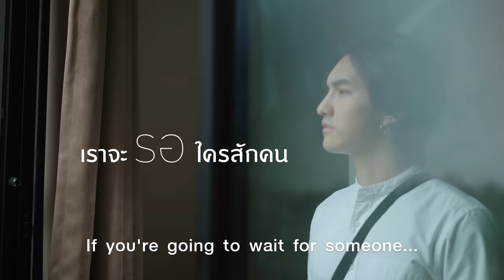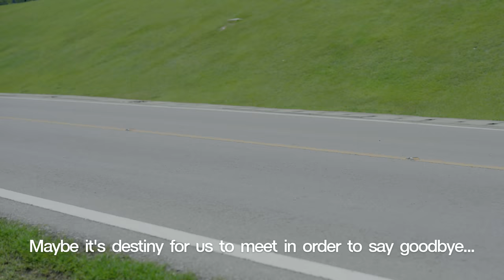On Cloud Nine | Official Trailer | Mind Trio | Eng Sub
Little Big Dream 2022 Project  from MIND TRIO 2022
No.1 On Cloud Nine

คุณเคยรอคอยใครสักคนไหม ใครสักคนที่พบเจอและจากลาโดยไม่ได้บอกเหตุผล?
รอวันเธอรักฉัน (On Cloud Nine) เป็นเรื่องราวความรักและความผูกพันของ ทิว (มีน) ที่ได้คำสัญญากับ หมอก (รอสซี่) ว่าจะรอคอยอยู่ที่จังหวัดเชียงใหม่ ที่ ๆ ทั้งสองได้พบกันครั้งแรก และได้แยกทั้งสองให้ห่างกัน หมอกกลับมาเชียงใหม่อีกครั้งด้วยความรู้สึกที่ต่างจากเดิม หัวใจของหมอกตอนนี้ จะใช่หมอกคนเดิมที่ทิวรอคอยอยู่หรือไม่  ติดตามเรื่องราว คำสัญญา การพบและลาจาก ของเขาทั้งสองได้ใน มินิซีรีส์เรื่อง รอวันเธอรักฉัน (On Cloud Nine) เร็ว ๆ นี้

Have you ever been waiting for someone you've met and missed for no reason? On Cloud Nine tells you about the story of love and the relationship between Tiew (Meen) and Mork (Rossy). Tiew promises to wait for Mork at Chiang Mai where they first met and missed. Mork comes back to Chiang Mai with different feelings for Tiew. Will Mork be back to Tiew to continue their unforgettable memories? Will they be on cloud nine? Soon in the mini-series "On Cloud Nine".

Actors
MEEN [TIEW]`s instagram =  nattakrit_meen , mmeenntk
ROSSI [MORK]`s instagram  = rossi_ntk

ติดตามความเคลื่อนไหวของ On Cloud Nine ได้ที่

คำบรรยายภาษาอังกฤษ     โดย ณัฏฐ์ ทองเทพ
English subtitles               by   Natt Tongtep

ขอบคุณทุกๆกำลังใจที่ติดตามผลงานของ Mind Trio